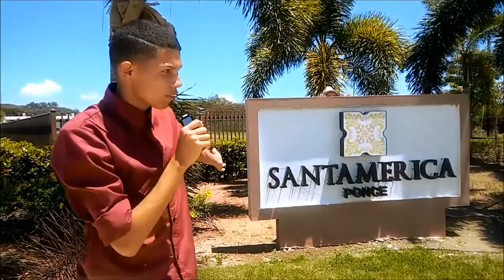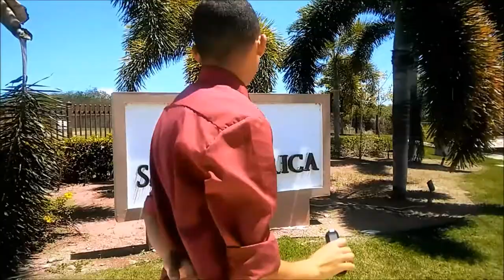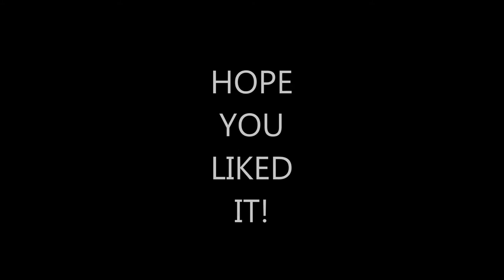Girls' Night [Puerto Rican Short Film] Bloopers Reel #1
Hey guys this video is actually the first piece of the bloopers there are still more just give me time, and we'll be posting them soon...
Like two more...